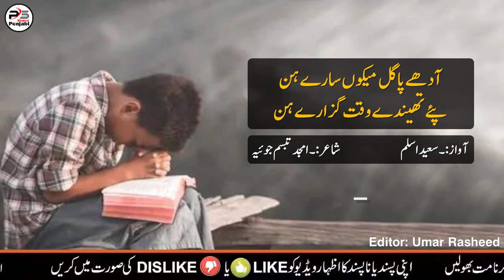Poetry Ay Rabb Saayyan By Saeed Aslam Whatsapp Status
اے رب سائیاں، ہک عرض تاں سُنڑ
ڈس لیکھ میڈے کیوں ہارے ہن

آدھے پاگل میکوں سارے ہن
پئے تھیندے وقت گزارے ہن

میکوں تیڈے بس سہارے ہن
میڈی کنڈ تے ڈکھ بہوں بارے ہن

ڈکھ عُمراں ڈیکھ تے ڈیتے کر

شاعر:۔امجد تبسم جوئیہ

اے رب سائیاں
Ay Rabb Saayyan

saeed aslam poetry,
saeed aslam,
saeed aslam poetry punjabi,
saeed aslam poetry status,
saeed aslam shayari,
punjabi shayari,
shares in punjabi,
mother to son poem,
mother and son poem,
pashto poetry,
bewafa poetry,
This Video is Related to These Topics Also
poetry
hindi poem
urdu poetry
sad poetry
love poems
tehzeeb hafi
ghazal in urdu
cow poem
sister poem
poetry poem
wife poem
acrostic poem
william wordsworth
romantic poetry
jaun elia
allpoetry
funny poetry
famous poets
short poems
mothers day poem
attitude poetry
iqbal poetry
parveen shakir
ahmad faraz
rumi poems
christmas poems
birthday poem
metaphysical poetry
rabindranath tagore poems
best urdu poetry
pashto poetry
heart touching poetry
poems about friendship
bewafa poetry
best poetry
poetry quotes
barish poetry
ghalib poetry
gulzar poetry
atal bihari vajpayee poems
punjabi poetry
happy birthday poem
brother and sister poem
poem on mother
fathers day poem
the road not taken poem
hindi diwas poem
maa poetry
rhyming poems
trees poem
beautiful poems
harivansh rai bachchan poems
patriotic poem
motivational poem in hindi
poem writer
independence day poem
poem on teachers
best friend poems
teachers day poem in hindi
2 line poetry
assamese poem
rain poem
poem on independence day in hindi
ali zaryoun
parveen shakir poetry
patriotic poem in hindi
saraiki poetry
rahat indori poetry
short poem in english
motivational poems
sad poetry in hindi
rainbow poem
tehzeeb hafi poetry
poem on republic day
murshid poetry
rabindranath tagore poems in bengali
mothers day poem in hindi
friendship poetry in urdu
poem on nature in hindi
quality of mercy poem
faiz ahmed faiz poetry
poem on mother in hindi
new poetry
hindi mein poem
tamil poem
sad love poetry
kumar vishwas poetry
poem song
dad poems
poem on nature in english
poem on father
john elia best poetry
english mein poem
zakir khan poetry
animals poem
short poem in hindi
hindi ki poem
poem hindi mein
hindi poetry on life
flower poems
elephant poem
ice cream poem
shakeel azmi poetry
color poem
nani poem
afkar alvi poetry
nidhi narwal poetry

piyush mishra poetry
suryakant tripathi nirala poems
kumar vishwas poetry
pashto poetry
bewafa poetry
barish poetry
rain poem
judai poetry
dard poetry
waqt poetry
tanhai poetry
tehzeeb hafi poetry in urdu
dua poetry in urdu